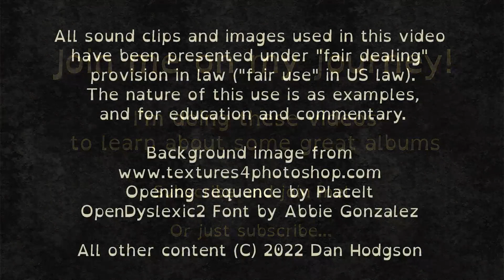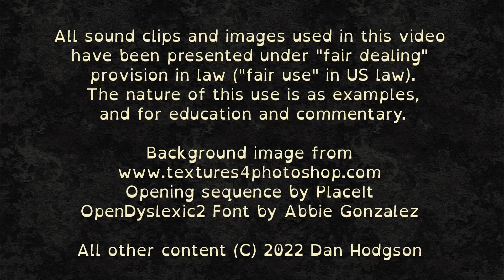3000 Best Albums [2896] Beach House - Depression Cherry (2015) Dan's Mini Album Review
7/10 Pleasant light airy texture, but sounds a bit like Android Heaven.

This is one of the 3000 best albums of all time!

Wikipedia about the album:
Wikipedia page about the act: